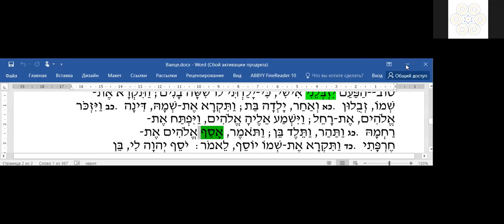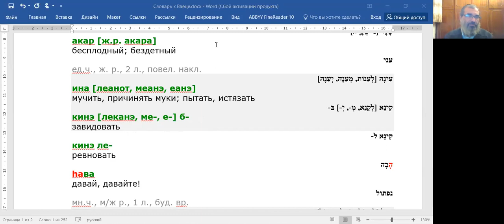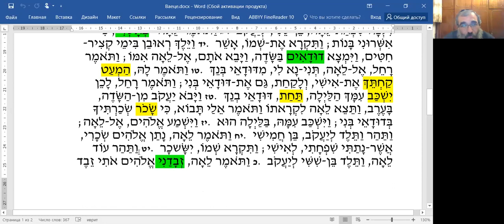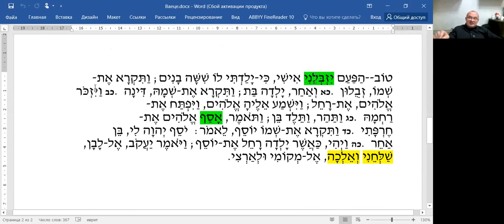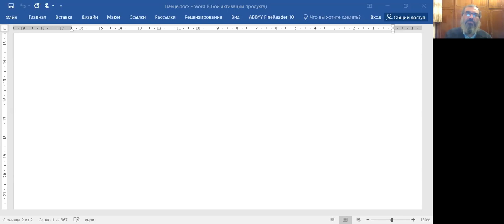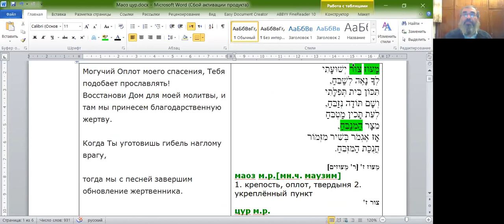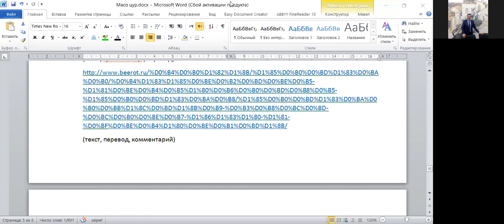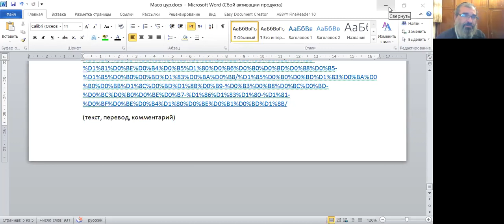Разбор главы Вайеце - рождение 12-ти сыновей Исраэля, грамматика, словарь", рав Элияѓу Ливенштейн.